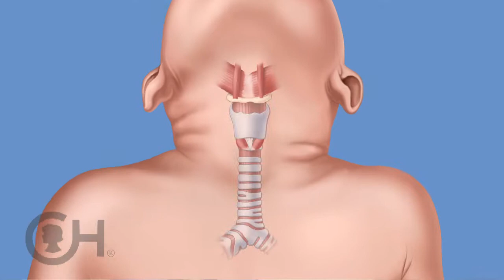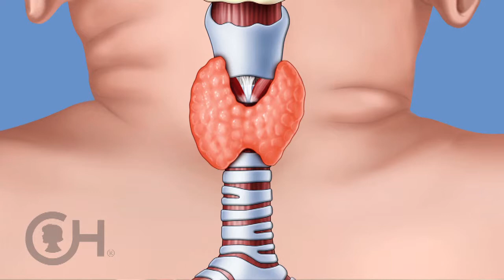A Unique Center for Graves' Disease: Pediatric Thyroid Center at CHOP (2 of 9)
The thyroid gland is an endocrine organ that secrets hormones. Thyroid hormones  play important roles in brain and nerve development and growth in infants and children.

When a child is diagnosed with thyroid disease, families seek the expertise of the Pediatric Thyroid Center at CHOP for treatment. Our center treats patients with all types of thyroid disease, including hypothyroidism, hyperthyroidism (Graves' disease), thyroid nodules and thyroid cancer.